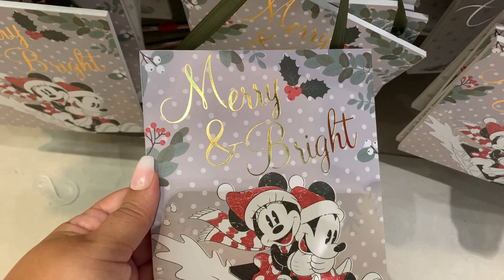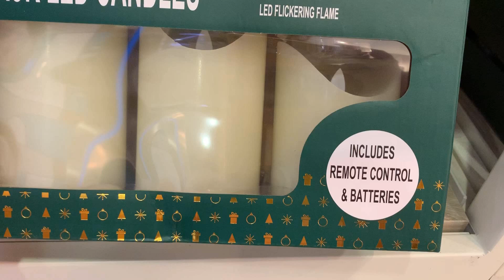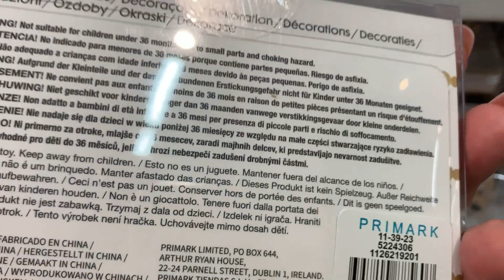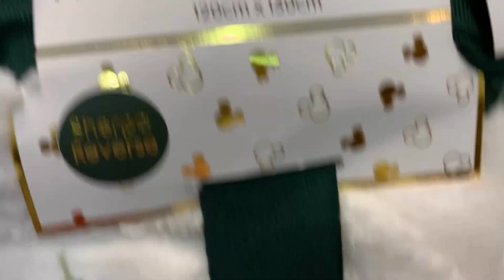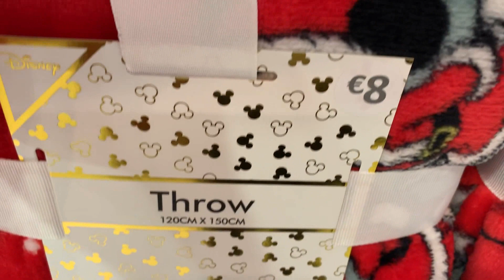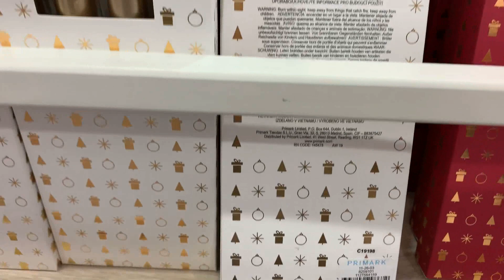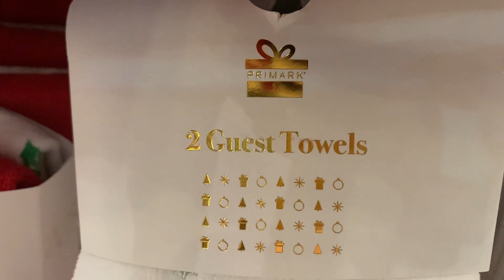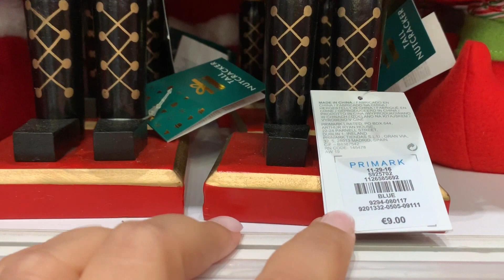PRIMARK HOME NAVIDAD 2019/ 2020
HOLA Y BIENVENIDOS!hoy os traigo un video de primark de la seccion home o hogar,concretamente primark home navidad 2019/2020,espero que os guste muchos besitos.
TODO COMENTARIO CON INSULTOS SERA DENUNCIADO,BLOQUEADO Y ELIMINADO
ACTIVA SIEMPRE EN INSTAGRAM
INSTAGRAM DE BELLEZA